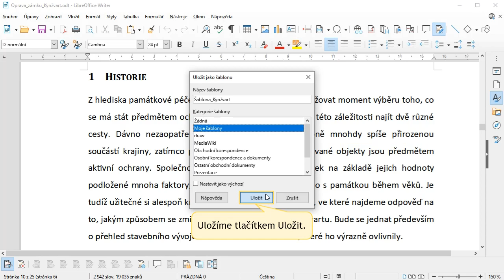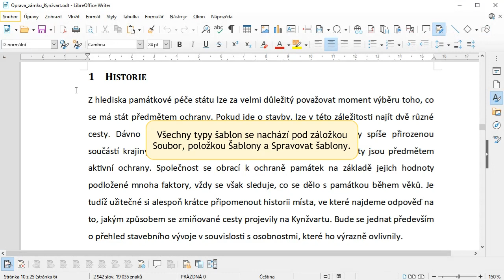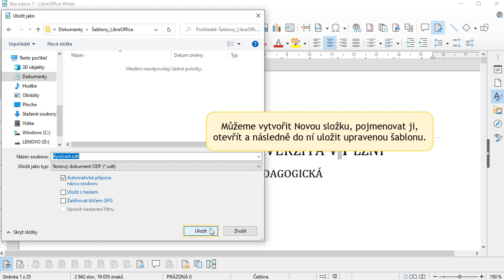02 - Šablony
Šablony jsou nepostradatelnou součástí LibreOffice. Každý nový dokument se tu otevírá z nějaké výchozí šablony. Další šablony však lze přidávat či měnit, šablony lze též jednoduše spravovat.